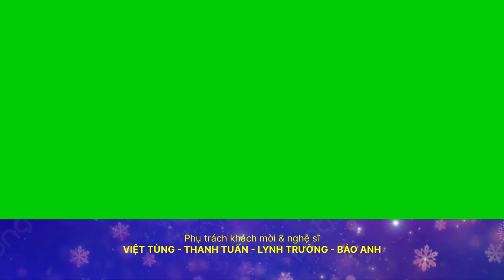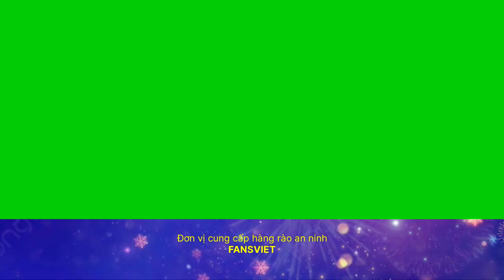[Green Screen] Ending Credit NHẠC HỘI hinSTAR 2023 | HBC12 - hinSTAR (01/01/2023)